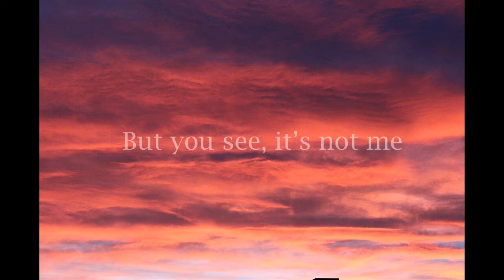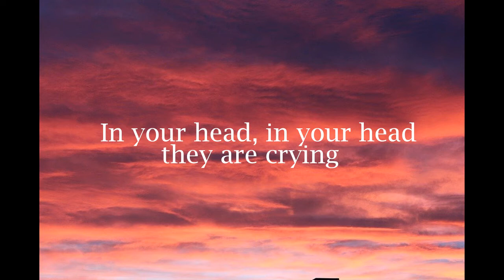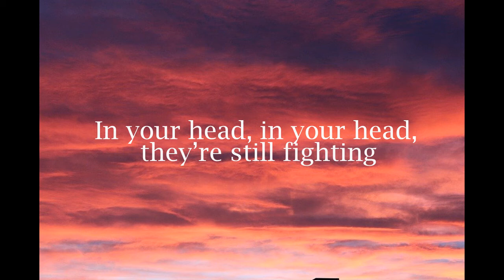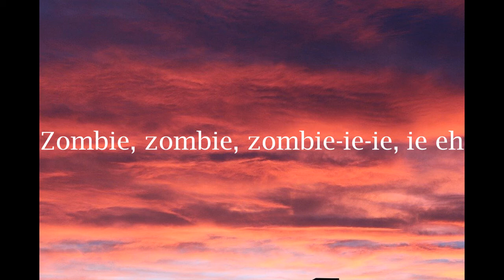The Cranberries - Zombie (Lyrics & Acoustic Cover by Dave Winkler)